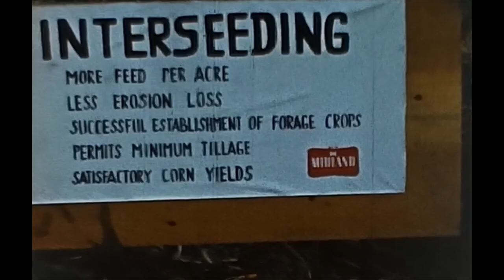Kulberg Reel 08